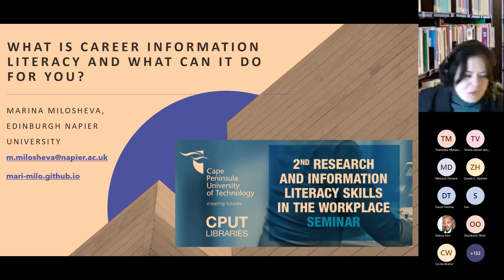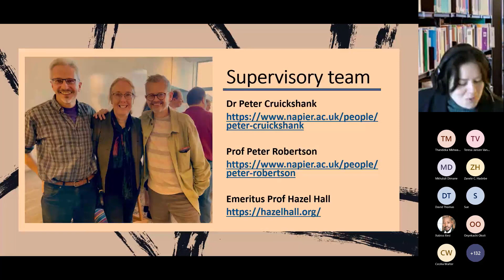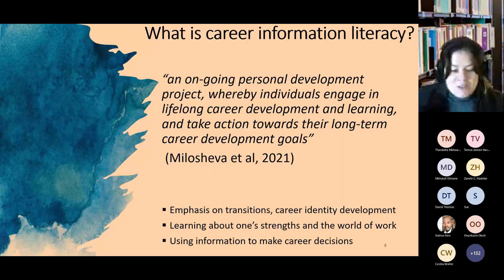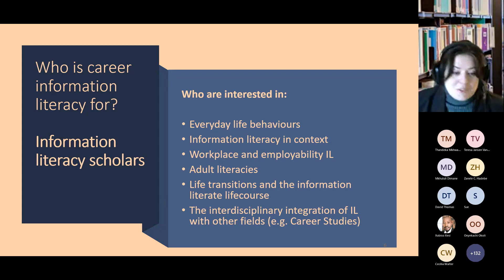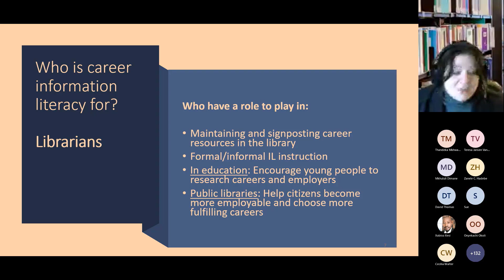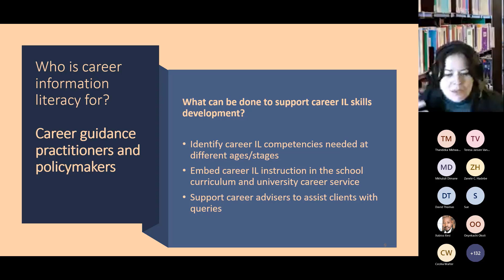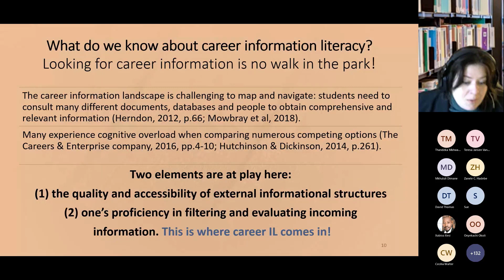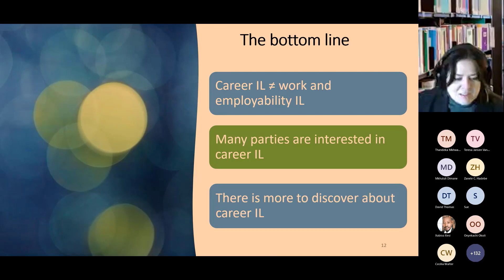What is career Information Literacy and what can it do for you?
Research and Information Literacy in the Workplace Seminar. Presentation by Ms Marina Milosheva PhD student in the School for Computing at Edinburgh Napier University